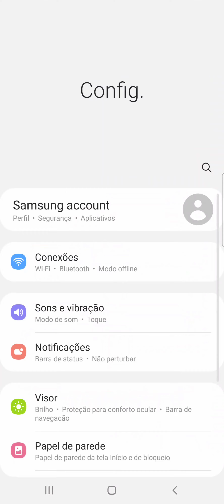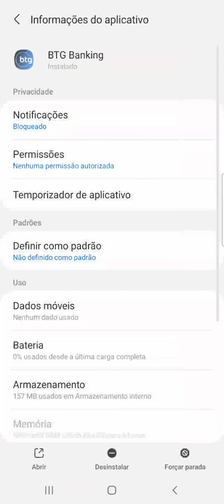Como ativar as NOTIFICAÇÕES do App BTG Banking no celular SAMSUNG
Veja neste vídeo como permitir as NOTIFICAÇÕES do Aplicativo BTG Banking no celular SAMSUNG A70/ANDROID11